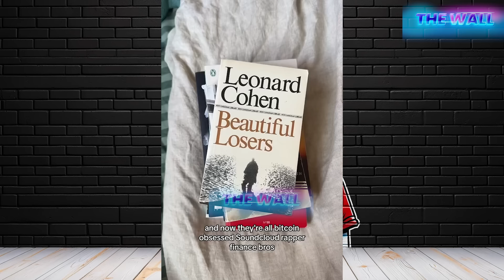1 Hour Of Single Mother Gets Roasted By Men On Tiktok And Absolutely Loses It | The Wall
When Women Regret Feminism is a thought-provoking video that explores the struggles women over 30 face when they haven't found a husband and feel cheated by what feminism tells them.

Through real-life stories shared on TikTok, the video examines the complex issues surrounding marriage, motherhood, and career choices. It looks at the ways in which women are redefining their roles and expectations for themselves and for the future.

This video is a must-watch for anyone interested in gender roles, societal expectations, and the impact of the feminist movement on women's lives. With its honest and open dialogue, When Women Regret Feminism provides an insightful look into the lives of women and the challenges they face in today's world.

Video Title: Woman Over 30 Realizes The Wall Is Unforgiving #1 - When Women Regret Feminism | The Wall

This video is about Woman Over 30 Realizes The Wall Is Unforgiving, But It also covers the following topics:

when women regret feminism
The Challenges of Being a Strong, Independent Woman in the Dating Scene
modern woman
when women regret feminism tiktok
When women get Rejected
Why men stopped dateing
women hitting the wall
Why Men STOP Dating Single Mothers
Why Men STOP Dating Modern Women
When Modern Women Get GHOSTED

👉1 Hour Of Modern Women Complaining About Why Men No Longer Invite Them On Dates. | The Wall